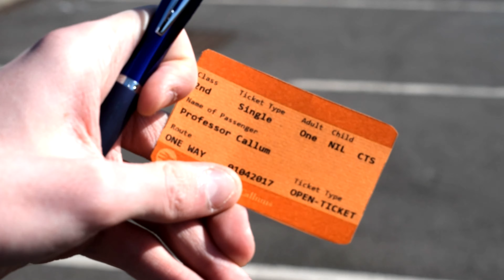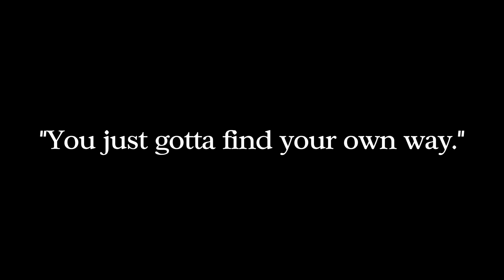"Take Care, Guys" | Callum: The Show (S5E4)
Professor Callum and Hedgehog Man return to find Callum gone. The Professor announces he has found a solution to getting their money back but that's not all he has to say.

This video uses many sounds from freesound,